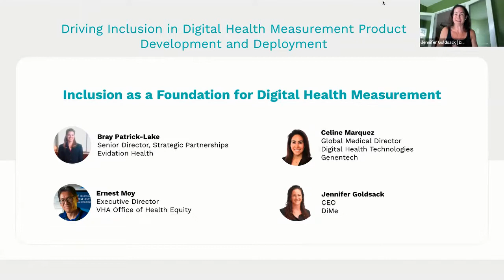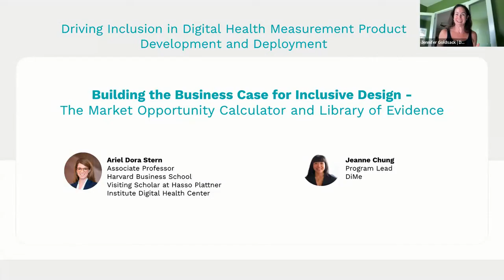Session III Inclusion as a foundation of digital health measurement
Bray Patrick-Lake, Senior Director, Strategic Partnerships at Evidation Health; Celine Marquez, Global Medical Director Digital health Technologies at Genentech; and Ernest Moy, Executive Director at VHA Office of Health Equity; discuss inclusion as a foundation for digital health measurement.

to view the full set of new DATAcc resources.
to watch the full launch event.